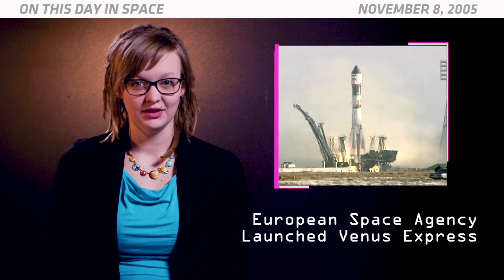OTD in Space - Nov. 8: Europe Launches Its 1st Mission to Venus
On November 8, 2005, Europe launched its first mission to Venus. The spacecraft was called Venus Express. Venus is a hothouse planet. Lava flows on its surface, and the atmospheric pressure can easily crush an unprotected spacecraft. Even from orbit, Venus Express had to survive harsh radiation. But the spacecraft lasted for more than 9 years. During that time, it saw a weird vortex spiraling around Venus's south pole. It also saw possible signs of active volcanoes. Venus Express also discovered that the planet generates its own auroras. These auroras happen when particles from the sun hit charged particles in the atmosphere. Late in the Venus Express mission, controllers told the spacecraft to dip down into Venus's clouds — even though the spacecraft wasn't designed to do this. It performed well, but eventually it stopped listening to commands. The spacecraft burned up in the atmosphere in January 2015.